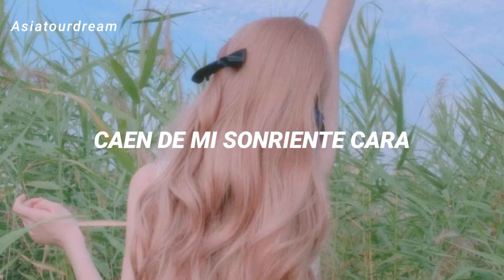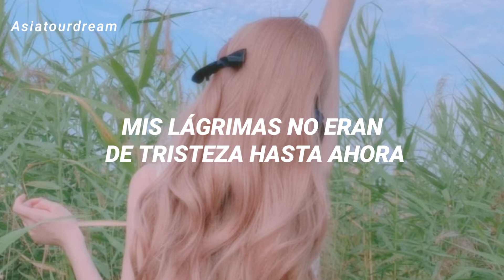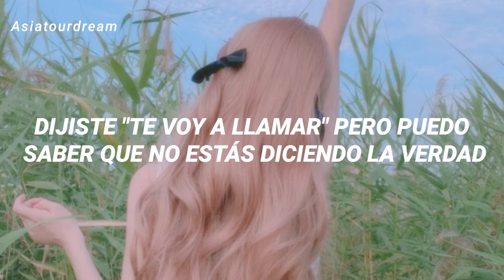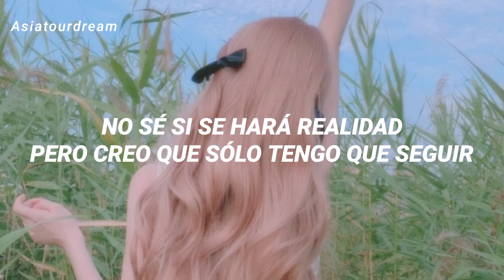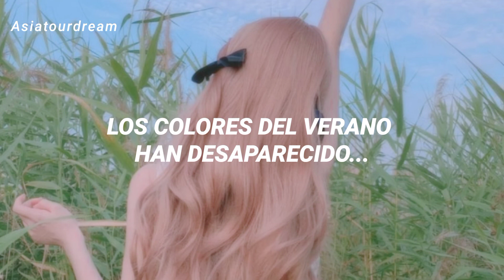scandal ❛❛ namida no regret ❜❜ ꔛ letra en español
ꔛ No olvides que oara disfrutarlo mejor velo en calidad 1080 ꔛ